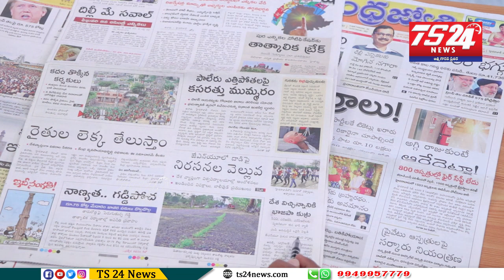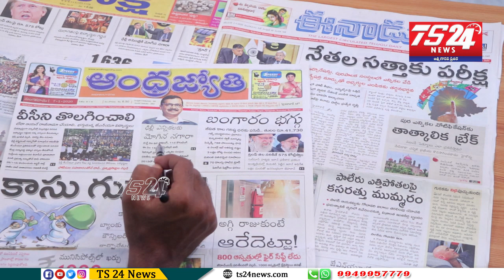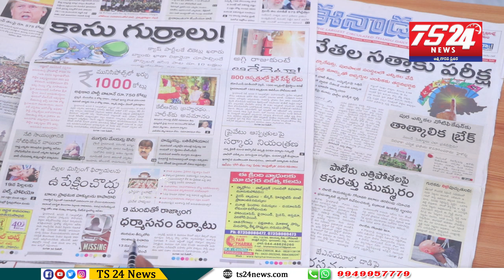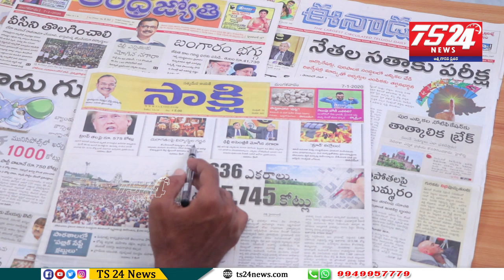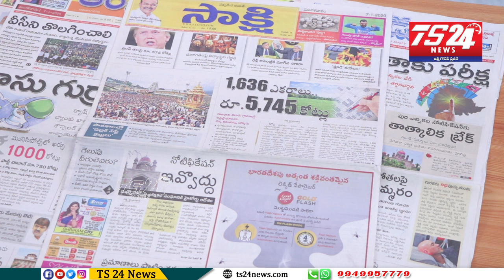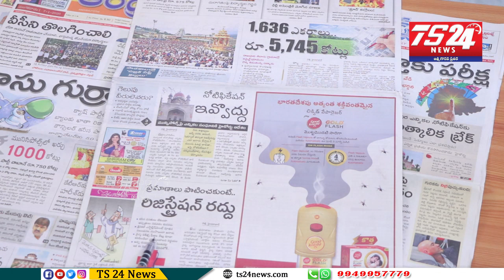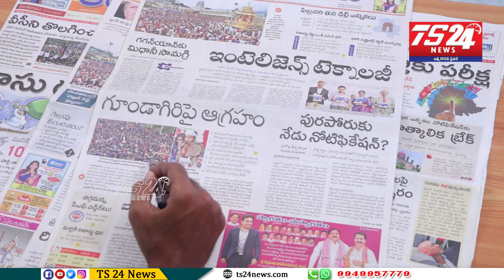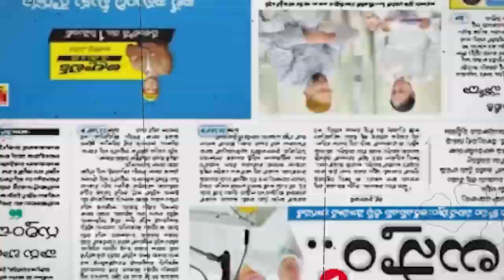పత్రికలు - ప్రధాన శీర్షికలు|TS24 News